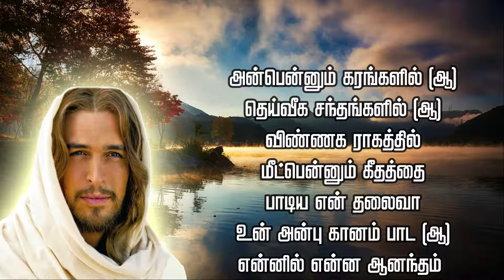அன்பென்னும் கரங்களில் தெய்வீக சந்தங்களில்|Anbennum Karangalil | Tamil Catholic song | With Lyrics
Tamil Christian song | Jesus song | Madha songs tamil |New catholic tamil christian song | with lyrics | Famous Christian songs |Latest Christian songs |

அன்பென்னும் கரங்களில் (ஆ)
தெய்வீக சந்தங்களில் (ஆ)
விண்ணக ராகத்தில்
மீட்பென்னும் கீதத்தை
பாடிய என் தலைவா
உன் அன்பு கானம் பாட (ஆ)
என்னில் என்ன ஆனந்தம் -ஆ என்ன ஆனந்தம்

கானக்குயிலின் ராகமும் ஆஆஆஆ
தென்றல் தவழும் கீதமும் ...ஆஆஆஆ
அருவி விழும் ஓசையும் ஆஆஆஆ
அலைகள் பாடும் இன்பராகம்
உந்தன் சொந்த ராகங்கள்
ஆ... உந்தன் படைப்பிலே
எத்தனை ராகங்கள் (ஆ)
இறைவா எத்தனை ராகங்கள் ---ஆ
எத்தனை ராகங்கள்

பறவை பாடும் கானமும் -..ஆஆஆஆ
பாயும் நதியின் ஓசையும் ...ஆஆஆஆ
வண்டினத்தின் ரீங்காரமும் ...ஆஆஆஆ
எந்தன் ஆன்மா கரங்கள் அனைத்தும்
உந்தன் சொந்த ராகங்கள்
[9:26 am, 02/05/2021] J.Edwin Joel: ஆ... உந்தன் படைப்பிலே (ஆ)
எத்தனை ராகங்கள் (ஆ)
இறைவா எத்தனை ராகங்கள்
எத்தனை ராகங்கள் (அன்பென்னும் சுரங்களில்...)